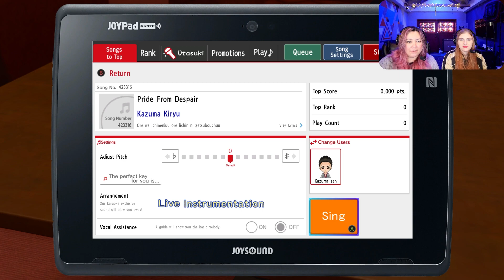Karaoke and Allies - Yakuza Kiwami 2 #3 [Ladies Night: Co-Optails!]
WE'RE GOING BACKUZA INTO YAKUZA KIWAMI 2! Kazuma Kiryu, the Dragon of Dojima must help the Tojo clan prevent an all out war against the ambitious Omi Alliance. We also have phone capabilities and can take selfies. THIS IS A GAME CHANGER!